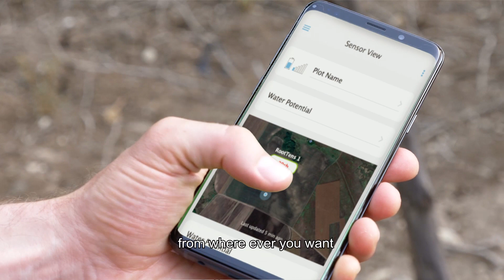NDJ Viridix movie - The TRUE Agricultural revolution!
NaanDanJain is excited to introduce - the true  AGRICULTURAL REVOLUTION :  ROOT SENSE
FEELS and THINKS like the ROOTS!

Root Sense is a  precision irrigation decision support system that helps farmers make data-driven decisions by gathering data at multiple locations in the field and uploading it to the internet cloud.

Once uploaded, the data is analyzed and turned into actionable insights that help farmers Save water, increase crop yield, raise crop quality, and ultimately increase profits.

NaanDanJain has signed an exclusive distribution agreement with Viridix -adding Root Sense to its growing AgTech products line.